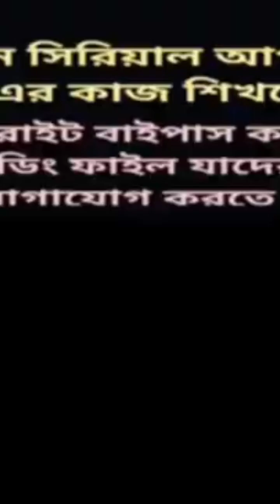virat kohli angry bolar